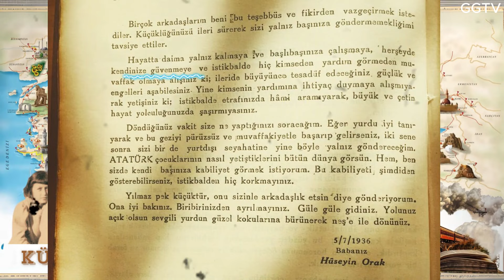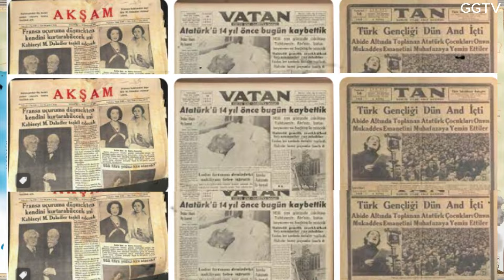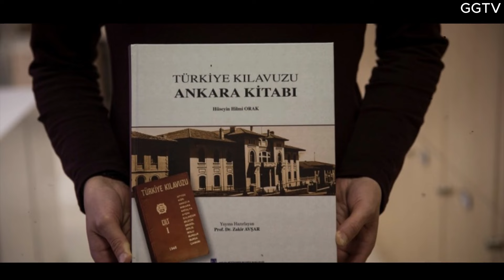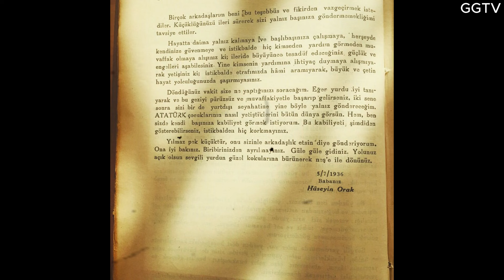🇹🇷 Türkiye’yi Gezen Orak Kardeşler: Cesur Bir Yolculuk! 🚂✨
Düşünün ki, 1936 yılında küçük yaşlardaki üç çocuk, babalarının verdiği cesaretle Türkiye'yi trenle geziyor! 🤯

Vatansever bir baba, yalnızca 11, 9 ve 7 yaşındaki üç kızını, en ince detaylarına kadar planladığı bir serüvene çıkarıyor. Hem de tek başlarına! Bu muhteşem hikaye, "Küçük Seyyahlar"ın maceralarını ve Türkiye'nin güvenilirliğini gözler önüne seriyor. 🌍

💖 Hüseyin Hilmi Orak, çocuklarına sadece bir seyahat değil, aynı zamanda vatan sevgisini ve toplumsal sorumluluğu da öğretmek istiyor. Onlara bıraktığı defterle, her gittiği yerden öğrendiklerini kaydetmelerini istiyor. 📚

✍️ Bu yolculuk, sadece bir gezi değil; aynı zamanda tarihimizin önemli bir parçası! İstanbul’dan Kırıkkale’ye, Kayseri’den Trabzon’a kadar uzanan bu inanılmaz serüven, Orak kardeşlerin karşılaştığı sevgi seli ve misafir edildikleri önemli şahsiyetlerle dolu. 🥳

✨ Özellikle İsmet İnönü'nün ev sahipliği yaptığı o özel gün, bu hikayenin unutulmaz anlarından biri! Bu video, sadece bir seyahat hikayesi değil, aynı zamanda cesaret, güven ve aile bağlarının ne denli güçlü olabileceğini gösteriyor. Haydi, gelin bu ilham verici yolculuğa birlikte çıkalım! 🚀💙